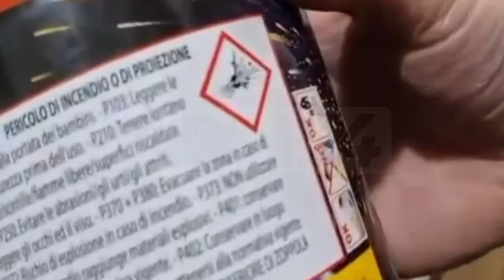Reggio calabria | Botti illegali e luminarie sequetsrati dalla gdf